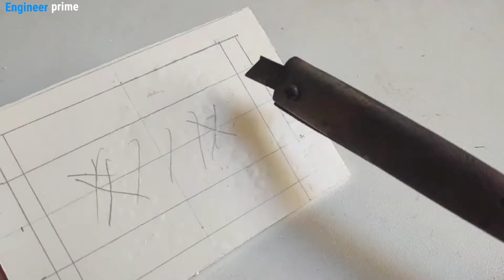How to Make Extension Board From PVC Pipe At Home | Board Banaye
Extension Board With PVC Pipe